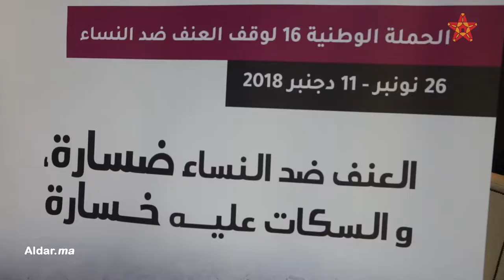بسيمة الحقاوي تجيب على أبعاد حملة العنف ضد النساء ضسارة